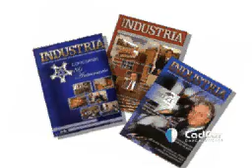cadcarstudios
CadCar Studios, empresa mexicana dedicada a la animación, video, diseño web.